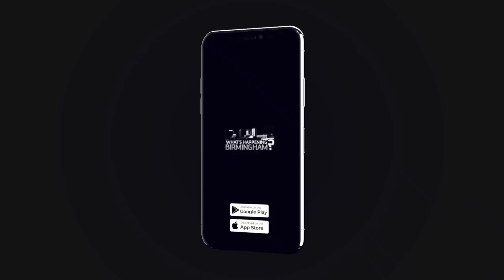Dr. Beth Lewis on the future of the All of Us Research Program